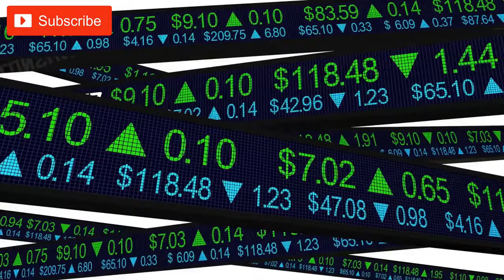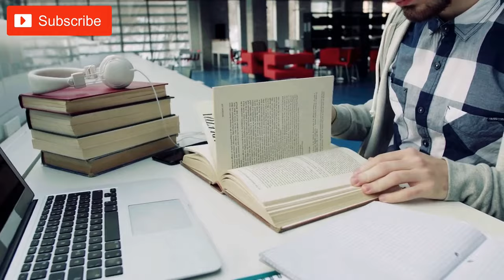"The Impact of Technology on Society" in 2023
"The Impact of Technology on Society" to gain a better understanding of the ways in which technology is shaping our world. They may be interested in learning about the benefits and drawbacks of technological advances, as well as their impact on various aspects of society such as economics, politics, and culture. Additionally, viewers may be curious about the future of technology and how it will continue to evolve and shape our lives. Overall, people watch this video to stay informed and engaged with the ways in which technology is changing our world.